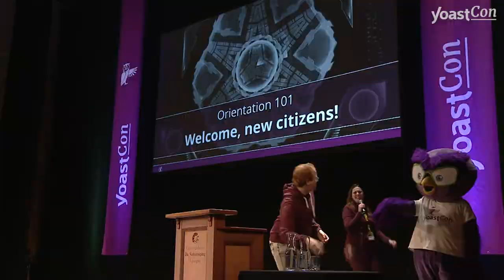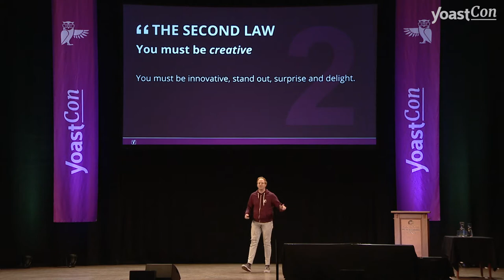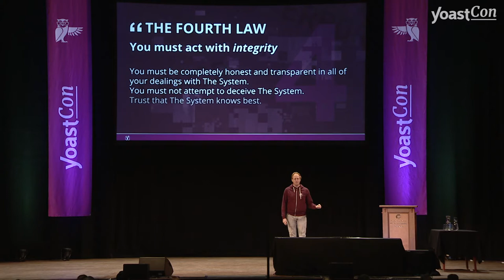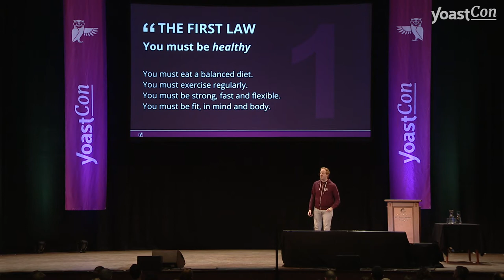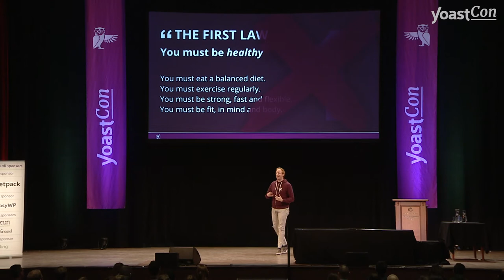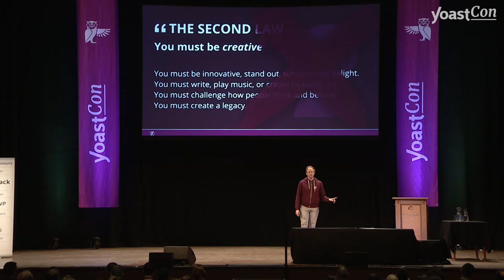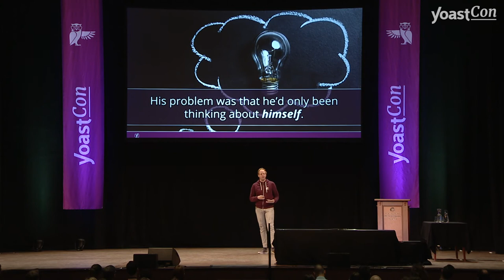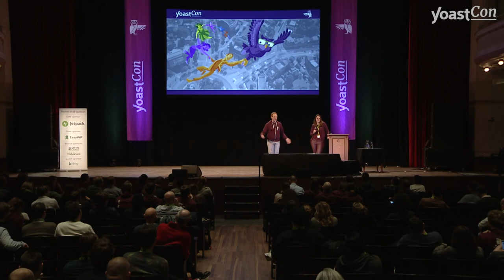Asimov’s 3 laws of SEO – Jono Alderson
We joined Jono on a journey into a dystopian future. We explored a world where each of us competes over finite resources, and where an all-seeing, all-powerful AI decides who wins and who loses. The most successful are those who strive every day to maintain peak physical and mental fitness. But not everybody agrees with, or plays by the rules – and perhaps, not everything is as it seems…

YoastCon 2019 took place on 7-8 February 2019 in De Vereeniging in Nijmegen, The Netherlands. We had a ton of amazing experts who shared their knowledge about all things online with our visitors!

About Jono Alderson:
Jono is a digital strategist, marketing technologist and full-stack developer with over a decade of experience in SEO, analytics, brand and campaign strategy, lead gen and eCRM, CRO and more. He’s worked with startups, agencies and international brands to fix websites, implement growth strategies, and win markets. Jono recently joined Yoast after working as principal consultant at Distilled. Previously, he was global head of digital and head of insight at SEO platform Linkdex, and head of SEO at award-winning agency twentysix.